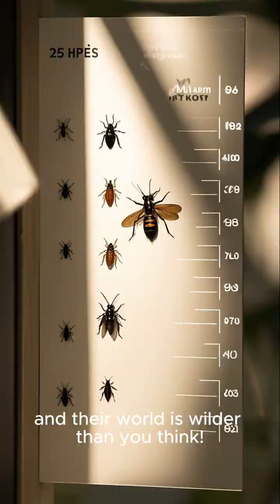Welcome to the Insect Kingdom Tiny Creatures, Huge Secrets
*Welcome to the tiny kingdom that rules the world — the world of insects!** 🐜🦋
They’re small, but their impact is massive. From ants building underground cities to butterflies navigating across continents, insects are full of surprises, secrets, and superpowers!
This video dives into the **amazing lives of insects** — the engineers, pollinators, and hidden heroes of nature.

🎥 Get ready to see bugs like you’ve never seen them before!